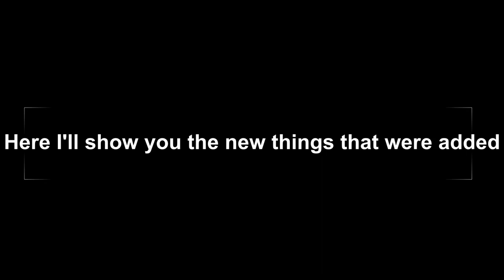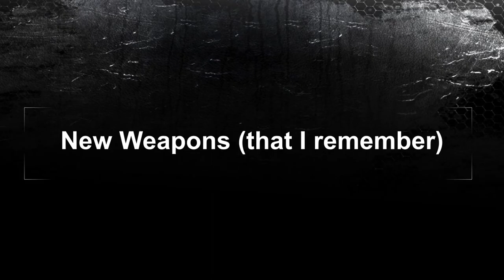New Small Item Asylum Update + Badge [ROBLOX]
In this video, I'll show you the new things added + how to get the new tyler badge.

Chapters:
0:00 Introduction
0:11 Maps
0:41 Lobbies
1:10 Items
2:57 Tyler Badge (lobby_sessionroom)
3:19 Emotes